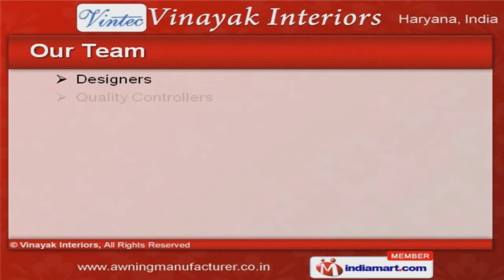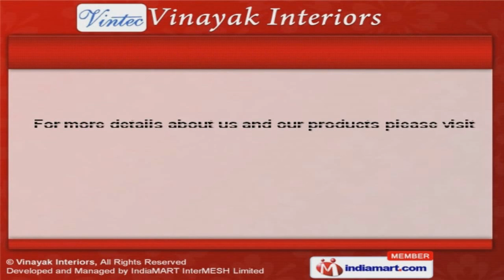Awnings, Canopies And Blinds by Vinayak Interiors, Faridabad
Welcome to Vinayak Interiors, Manufacturer & Exporter of Awnings, Canopies & Blinds The Company was incepted in 1995, at Faridabad. Our products are Applicable in Architecture & Corporates and we cater to Indian Subcontinent. International quality norms & variegated payment options help us to serve Clientele like JCB & Punjab National Bank. Our team comprise of Designers, Quality Controllers, Management Staff & Skilled Workers. We offer a wide array of Waterproof Awnings, Building Shades & Canopies. Retractable Terrace & Shop Awnings offered by us are in huge demand across the global markets. Our Waterproof Terrace, Retractable & Window Awnings are best in the industry. We also provide Wooden, Vertical & Venetian Blinds that are widely appreciated in the market. Along with that we offer Window Canopies, Car & Sun Shades that are cost effective.